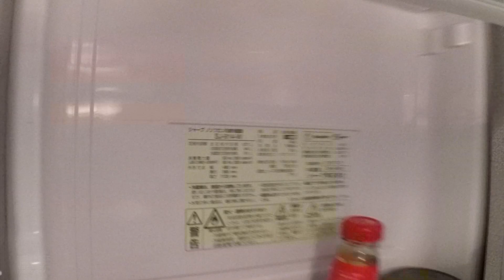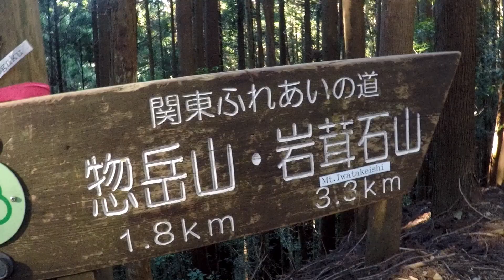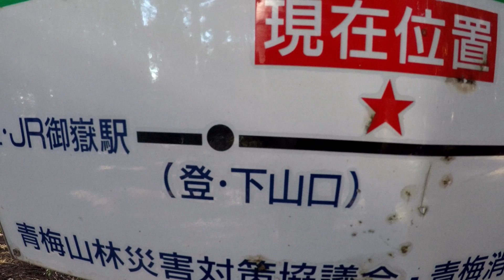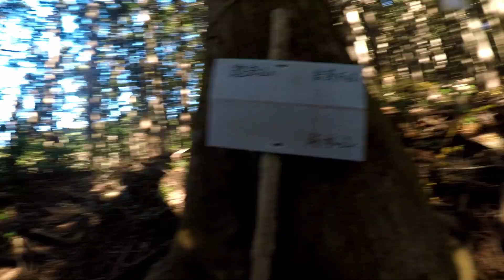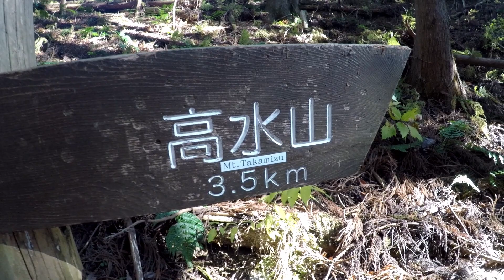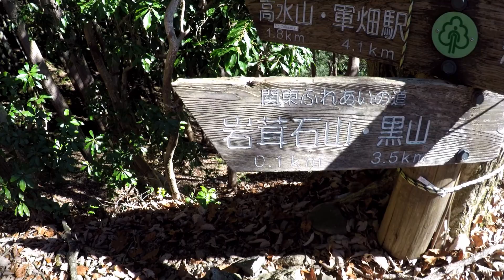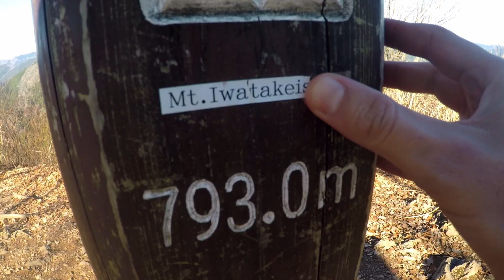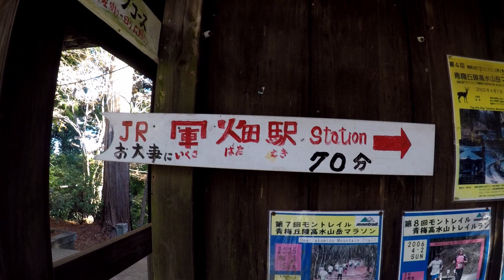Japan Hiking Vlog #3: Mt. Iwatakeishiyama 岩茸石山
A beautiful morning hike in the Okutama area of North Western Tokyo, about an hour and a half from the city center.
Starting at Mitake Station on the Ome Line, this loops heads up a steep start towards Mt. Sogakusan 惣岳山 before reaching the summit of Mt. Itawatakeishiyama 岩茸石山 which is a good spot for some lunch.

The crisp and cool winter weather was perfect for hiking and I only needed to layer up during lunch as a base layer and t-shirt was sufficient while hiking for the most part.

30 minutes or so past the peak is the third peak, Mt. Takamizu, where you may come across the charming temple shown in the video. This is a great final resting stop before the final hour hike down to Ikusabata Station 軍畑駅.

The hike is generally quite easy despite the steep start but there are some sections which require you to scramble a bit which may be difficult for kids or elder hikers.

If you enjoyed this video, check out my vlog from my solo hike + camp in Nanatsuishiyama in the same region.

Thanks!